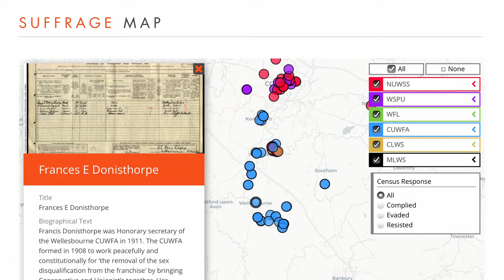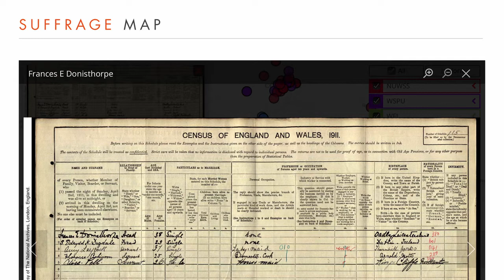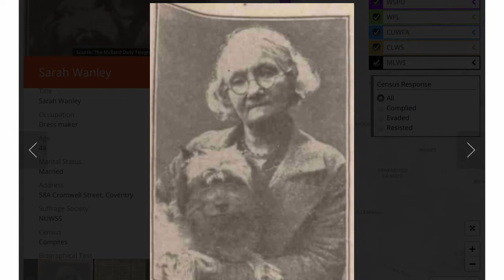Film 32: Amazing Women: Mapping Suffrage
This month the Resonate Festival showcases Amazing Women, focusing on women’s lives, women’s stories, and the work of great women who have pushed all areas of all our lives forward.

Accordingly, in this video Professor Sarah Richardson from the Department of History tells us about the Mapping Women's Suffrage project, which aims to identify, plot and record the everyday lives and locations of as many Votes for Women campaigners as possible across England at the height of the suffrage movement in 1911.  In particular, Sarah introduces us to some local Coventry and Warwickshire women who made their mark in the suffrage effort.

Intrigued to discover the story of the suffragette who lived down your street? You can check out the interactive map database

Want to hear more about the Coventry women who fought for women’s right to vote? You can walk in their footsteps as part of the Resonate Festival:
Coventry Women’s Suffrage Walk
Saturday, 19th March 2022
11:00 -12:00
Starting at Coventry Transport Museum CV1 1JD.